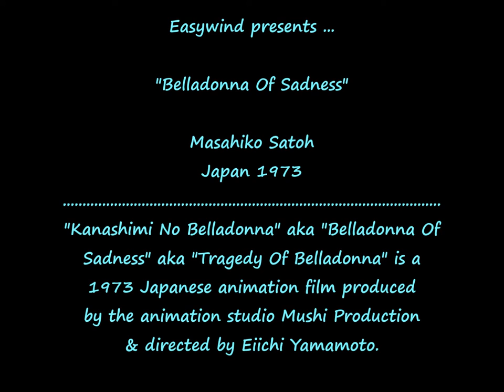(Japan 1973) Masahiko Satoh - Belladonna Of Sadness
Masahiko Sato - Main Theme (Vocals By Mayumi Tachibana) - Belladonna Of Sadness aka Kanashimi No Belladonna aka Tragedy Of Belladonna OST - Japan 1973